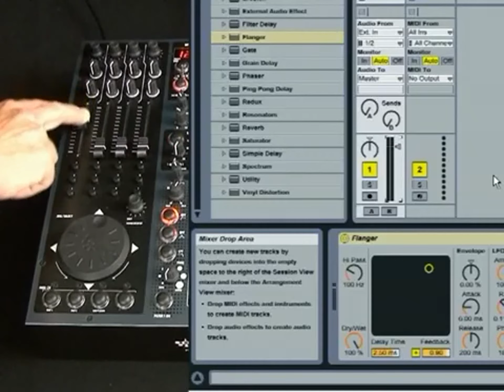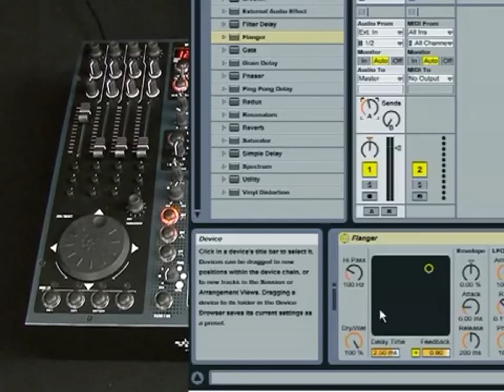MIDI Mapping the Allen Heath Xone4D1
4 canales estéreo multi-entrada
Entradas conmutables fono o línea, preamplificadotes fono RIAA en 3 canales
Conmutadores de direccionamiento se salida de tarjeta de sonido para cada canal
EQ de 3 bandas con total Kill, +6dB a off
2 envíos a efectos con selección pre/post
2 filtros analógicos VCF
2 retornos estéreo
LFO asignable y función fader step-filter ajustable
Monitoraje por auriculares con control mix/cue, conectores 3.5mm y 1/4"
Entrada microfónica a través de XLR, con control de nivel y EQ de 2 bandas. Direccionable directamente a la tarjeta de sonido
Fuente de alimentación interna conmutada, de altas prestaciones
Nuevo circuito de detección BPM
Tarjeta de sonido USB 2.0
20 canales 96 kHz / 24-bit USB 2.0 (480Mbit/s)
Disponibles drivers para PC y Mac
10 entradas/10 salidas (4 entradas estéreo + entrada óptica/4 salidas estéreo + salida óptica)
Las entradas de la tarjeta de sonido reciben señal desde Mic, FX2, FX1, mezcla principal o canales estéreo 1-4
Salida de grabación FX2 RCA
227 Mensajes MIDI mapeables
Controles MIDI específicos (La función shift dobla el número de mensajes disponibles)
8 x 60mm faders lineales
16 potenciómetros rotativos con enclavamiento
10 codificadores rotativos, 50 conmutadores,
2 jog wheels personalizadas con 4 micro conmutadores
8 pulsadores iluminados
Los controles de mezclador seleccionados envían mensajes MIDI